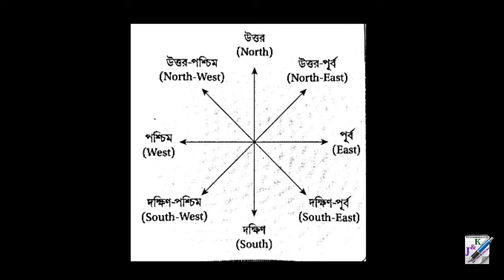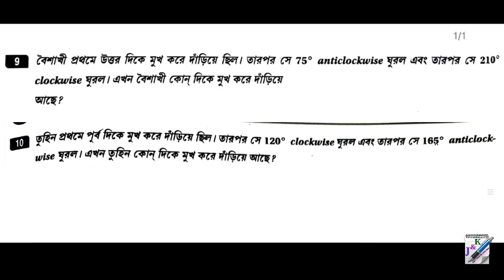দিক নির্ণয় | Direction Test | Subir Das Reasoning and GI in Bengali | Part 1